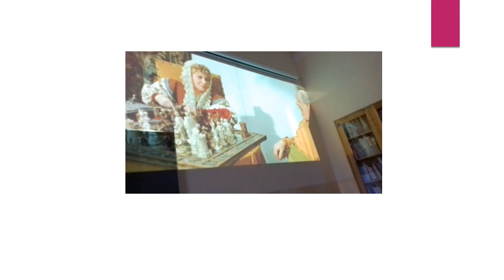PN4 MPL--13 --- premiera filmu pan Wołodyjowski